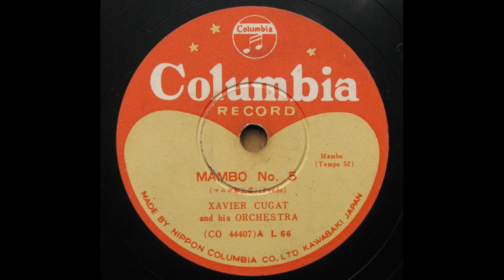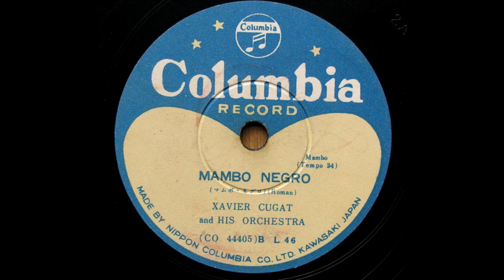Xavier Cugat ザビア・クガート - Mambo No 5, Mambo Negro (78rpm)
Jpn Columbia 78s / L-66(CO-44407) , L-46(CO-44405)